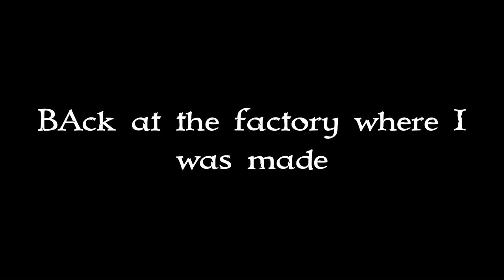A Droid Tale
Acorbett studios